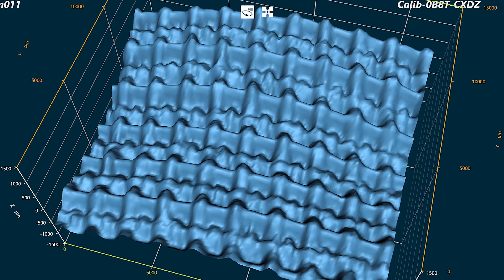3D imaging & measurement for scratches, dents, defects, corrosion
Gelsight Mobile

FAST, PRECISE, Repeatable, Portable, Digital

Handheld & easy to use
Visualises & measures 3D topography of any surface
Incredibly detailed and reliable micron-level measurements
Captures results in seconds
Weld inspection
Pitch detection
Hole diameter measurement

Industries:-
Aerospace
Automotive
Robotics
Forensics
Additive manufacturing
Research